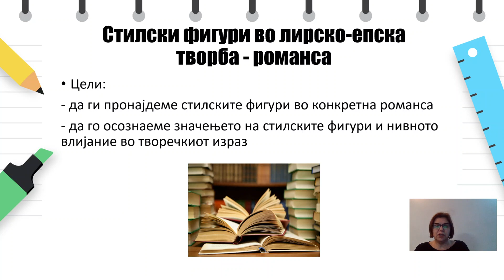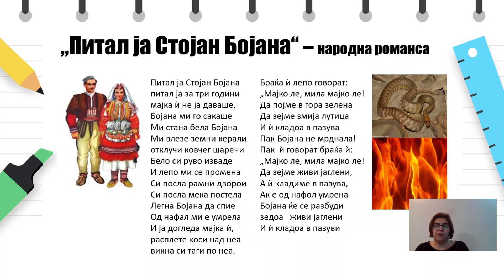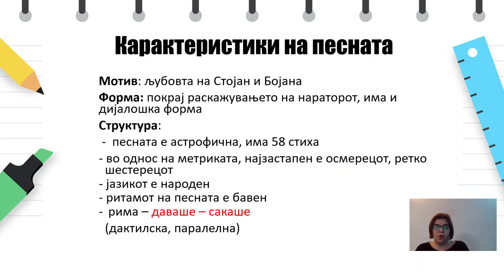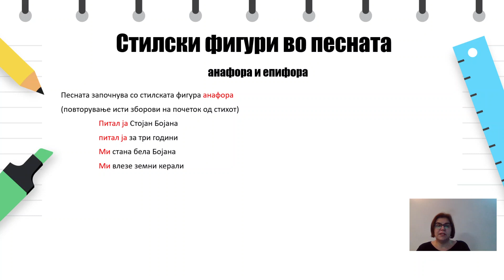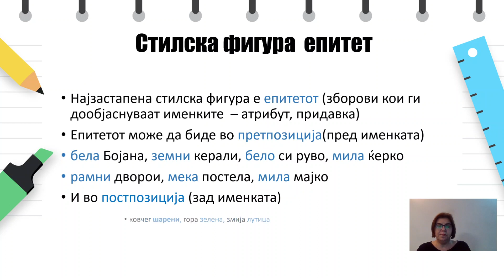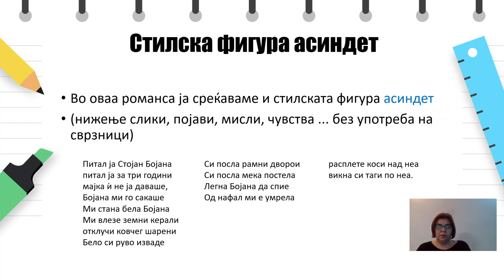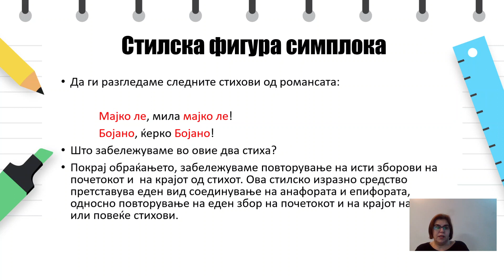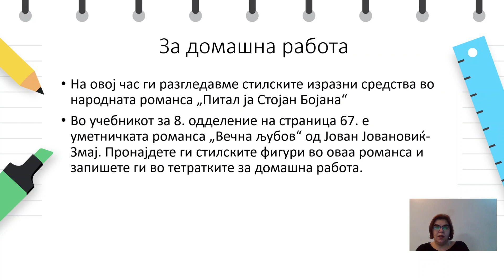VIII одделение - Македонски јазик - Стилски фигури во лирско-епска творба - романса